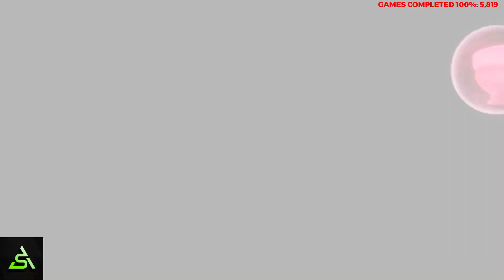[STEAM] 100% Achievement Gameplay: Death's Door [Part 7]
Seventh part of a complete playthrough of Death's Door, a topdown action adventure game. Achievements are for finding all life seeds, planting all seeds, collecting all weapons, maxing out a stat, upgrading all the abilities, collecting all weapons, listening to all Barb songs, finding all shrines, setting Grandma's pot on fire, feeding the Frog King an explosive, meeting 3 owls, accepting soup from Jefferson, taking a walk with Jefferson, finding the true end, taking a forest spirit through security, having 10 forest spirits follow you at once, and for doing a complete playthrough with only the umbrella.